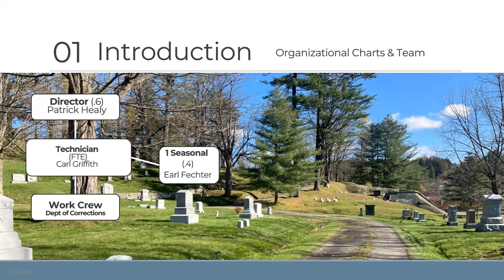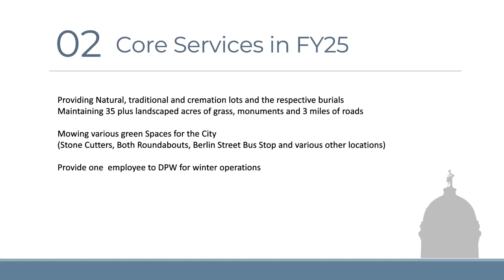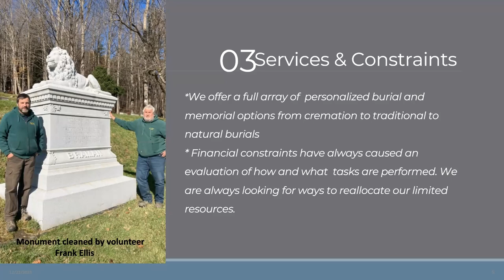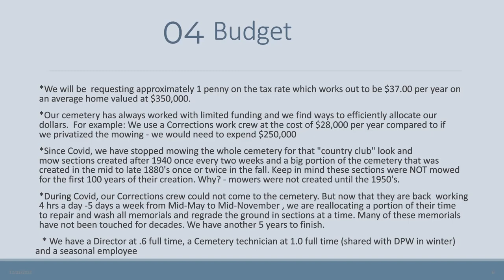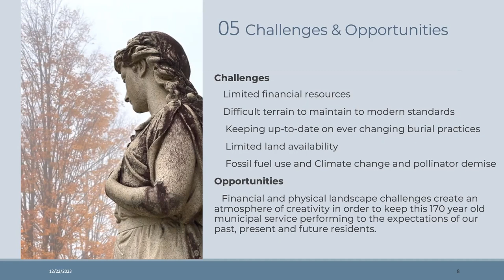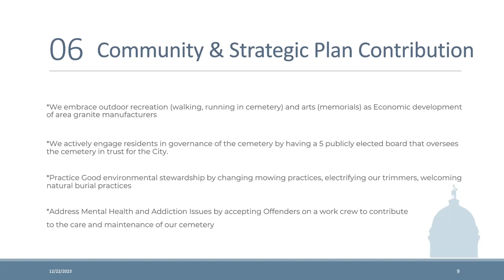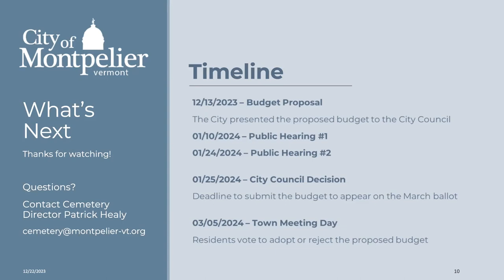Cemetery FY25 Budget Video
Cemetery Director Patrick Healy explains the proposed budget for Montpelier Cemeteries for FY25.